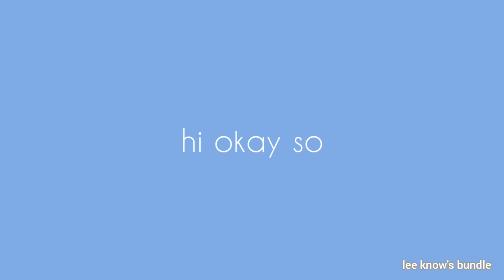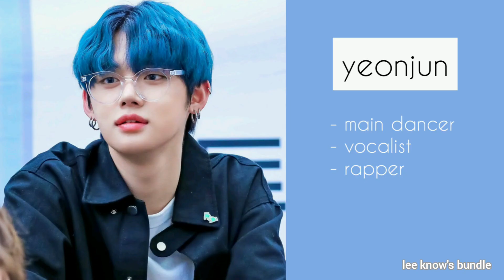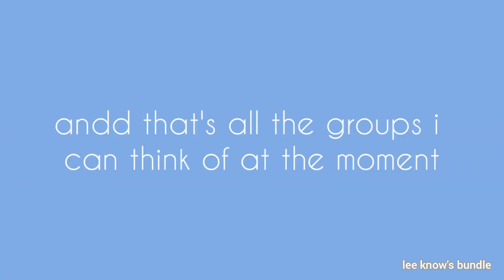my kpop biases | boy groups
*all positions stated are based off as of 11 may 2020

groups mentions & timestamps ;
- ab6ix 0.09
- astro 0.28
- ateez 0.54
- btob 1.13
- bts 1.42
- cravity / x1 2.19
- day6 2.49
- got7 3.05
- ikon 3.41
- monsta x 4.06
- nct 127 / nct u 4.34
- nct dream 4.55
- oneus 5.19
- sf9 5.56
- shinee 6.18
- stray kids 6.52
- txt 7.24
- wanna one 7.48

resources used ;
- kprofiles website
- y2 mate
- photo collage
- inshot
i did everything on my phone

thank you for reading, have a nice day ahead :)